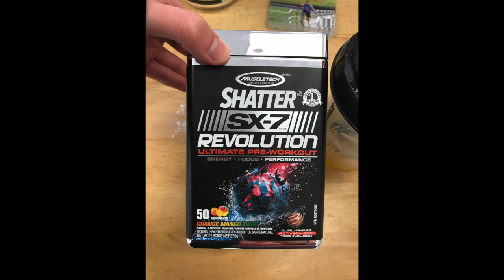NEW ALPHALETE UNBOXING (2018)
New Alphalete unboxing featuring Liam Kelly and a push workout featuring a special guest. Also thank you guys for bringing my David laid video to just under 1k views